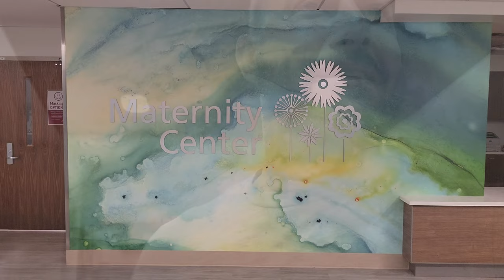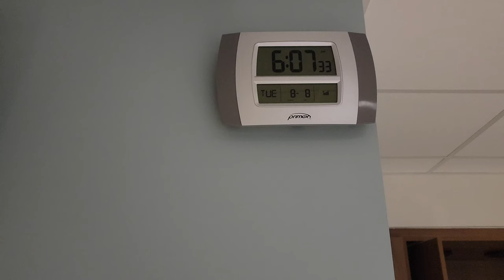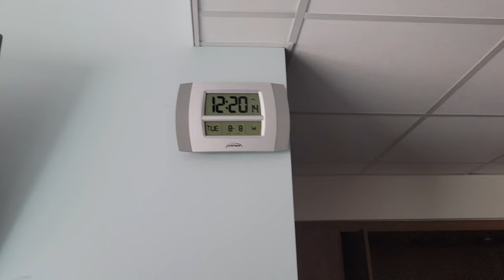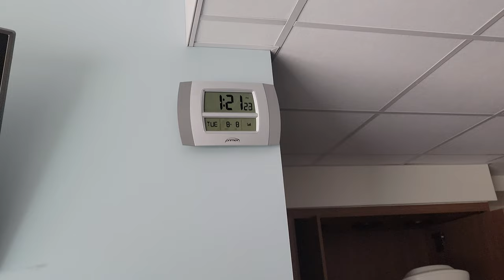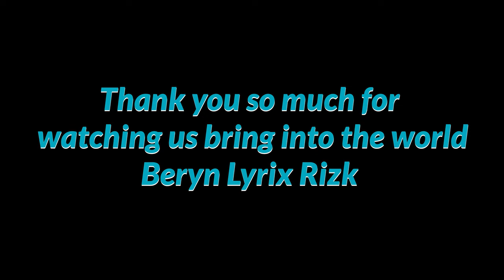BABY #4 BIRTH STORY - Quick & Painless | Induction | Positive Birth Story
The birth of our 2nd boy, Beryn Rizk.  We are so excited to share our positive birth story and experience with you. The Honey did amazing and our little baby boy is so perfect.

If you are wanting to gift the baby an item, we have created a list just for him. Your love does not go unnoticed around here!

If you want to be a Taking A Rizk Hero, but do not know how or what to do, browse the list below and send us some LOVE!! Your Love does not go unnoticed around here!

Looking for an amazing mystery box for yourself? What about a as a gift?

If you love exotic treats from around the world, Well I've got the box for you!!

Don't forget to turn that bell to ALL, that way your are notified the second I take a Rizk and upload a new video!

Got a question or just want to tell me your life story? Send it here!

Interested In getting yourself or an obsessed loved one some George George Merch?

Don't miss out, Check out a few of my other amazing videos!

Your satisfaction is guaranteed, or your money back! Proof of receipt necessary. Complaint must be mailed in and received no later than yesterday. If it came today, it is too late and there is nothing we can do about it. All mailed in complaints will be read on the 30th of every February